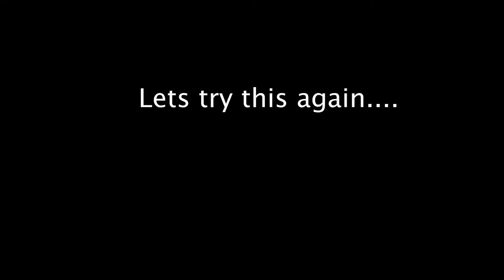TDC - TRIALS & TRIBULSTIONS with Kaye Parker showcasing G3 Designs